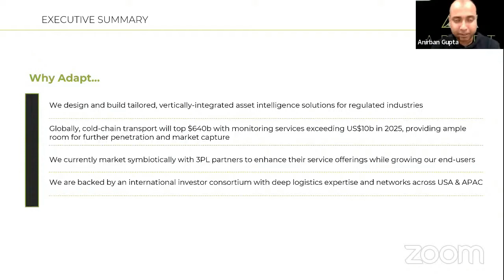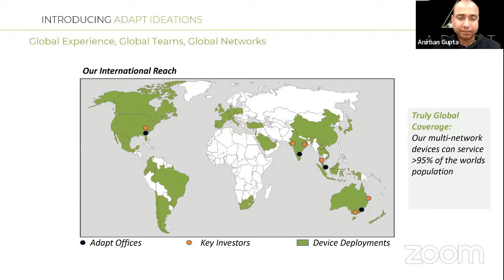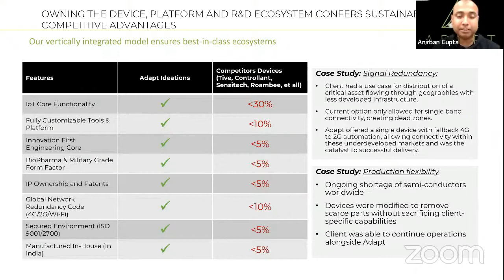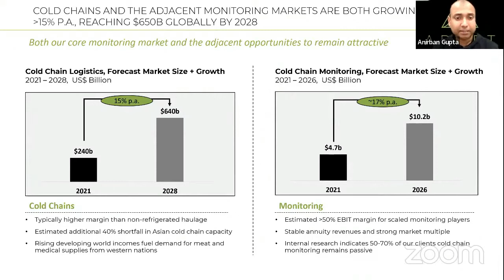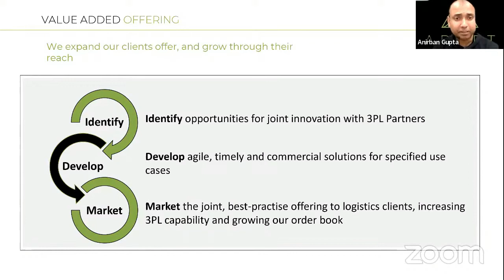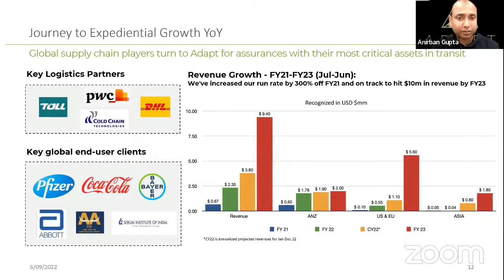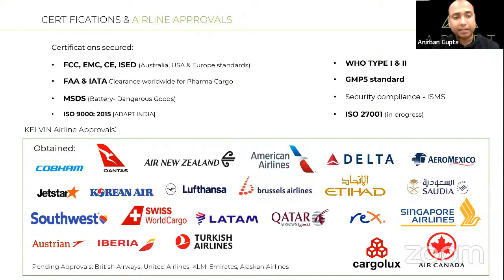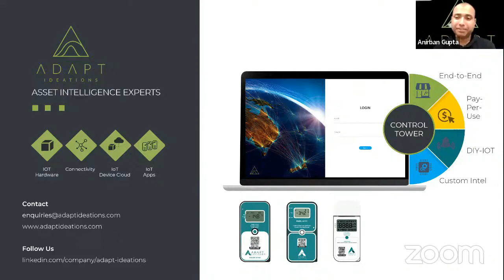Scaleup Showcase - ADAPT Ideations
Founded in 2019 with operations across India, Australia, SEA and USA, ADAPT Ideations Global Pte Ltd is vertically integrated model, designing both hardware and software layers playing a significant role in vaccine monitoring across the APAC region.

Scaleup Impact Summit 22 September